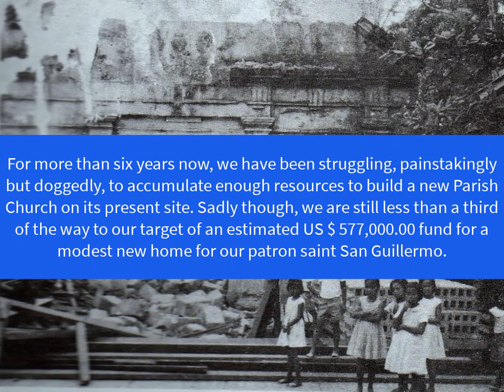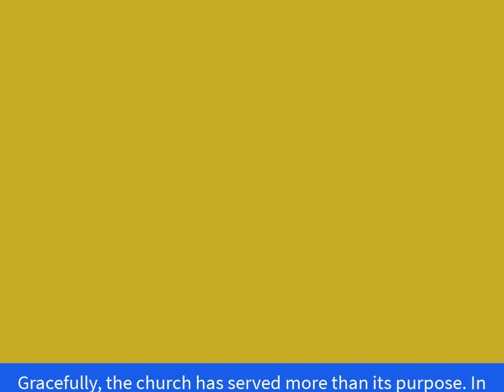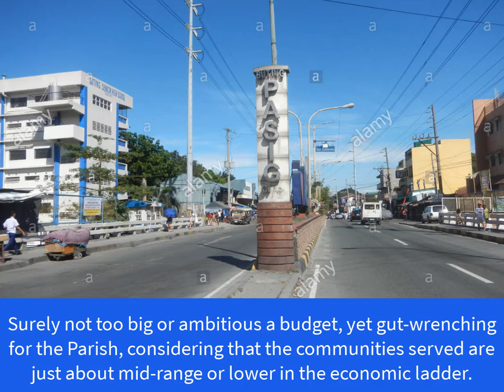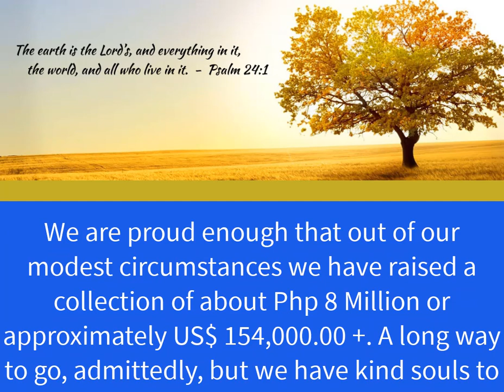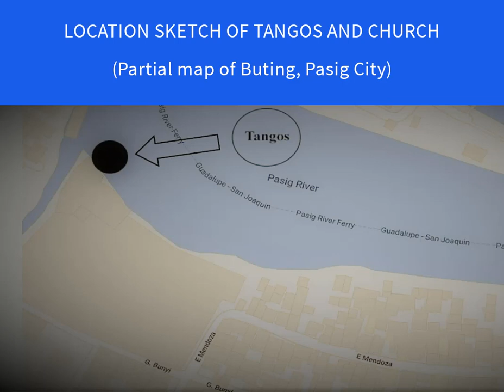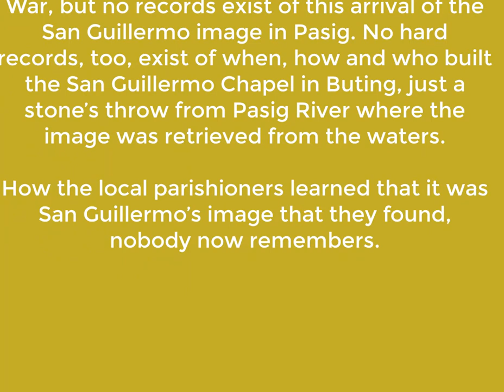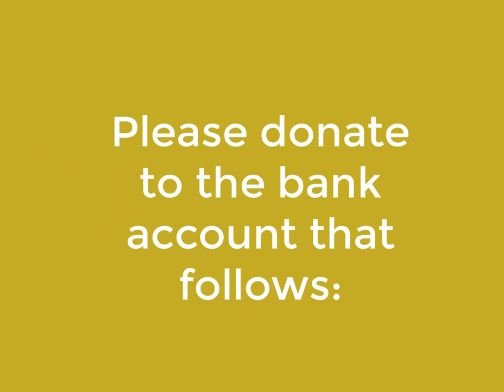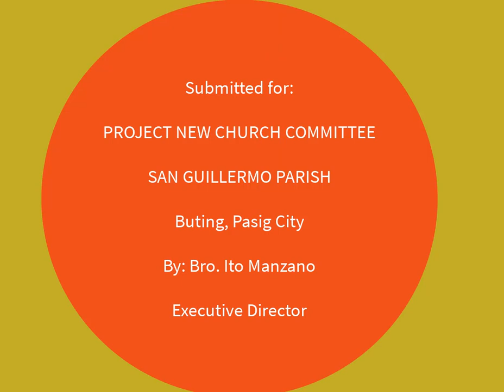Please Help Build San Guillermo Parish Church in Buting Pasig City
Building San Guillermo Parish Church is creating a real community that really responds to the call of Father God! May your hearts be opened to bring each of us closer to  Him who cares and provides for us.